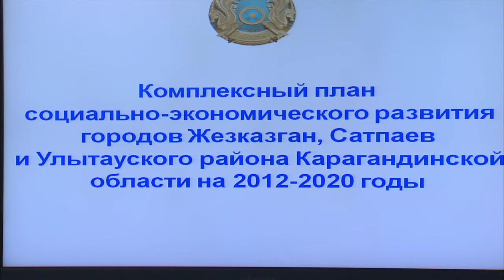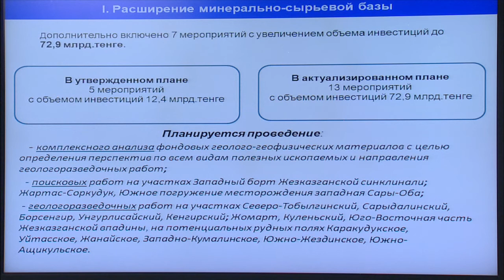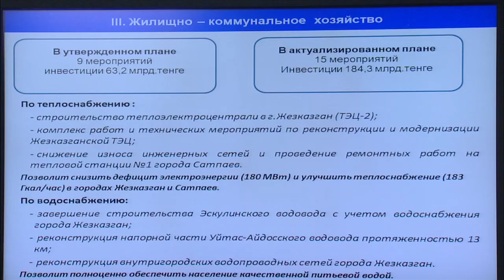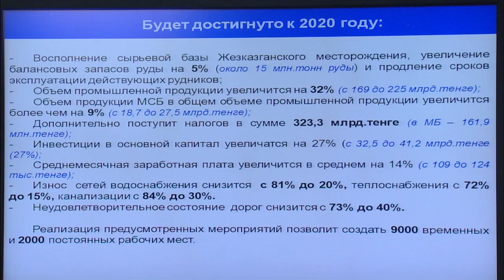Выступление Б.Жамишева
На заседании Правительства РК глава Минрегионразвития Б.Жамишев представил Комплексный план социально-экономического развития городов Жезказган, Сатпаев и Улытауского района Карагандинской области.